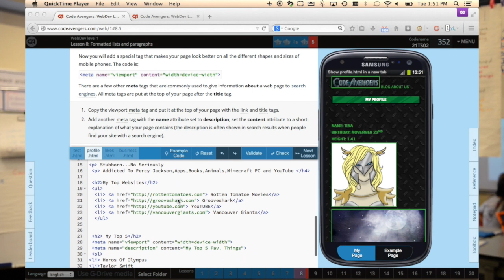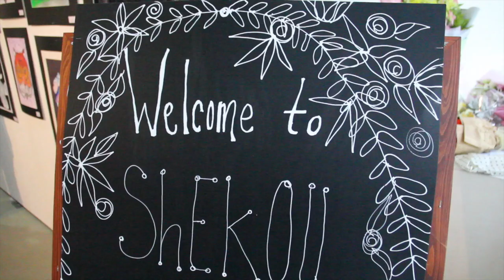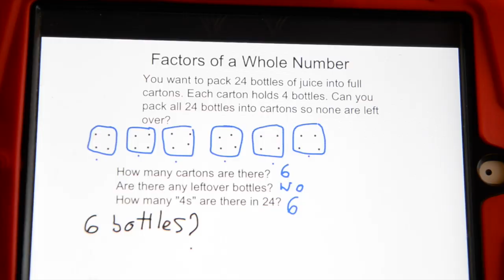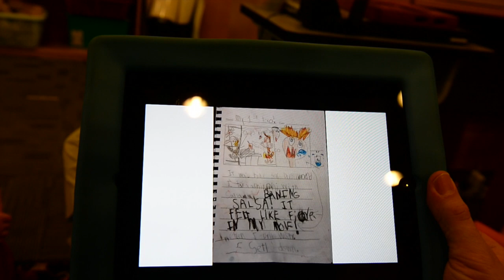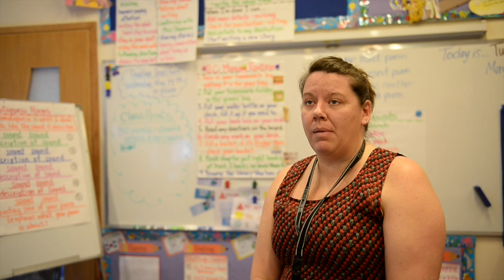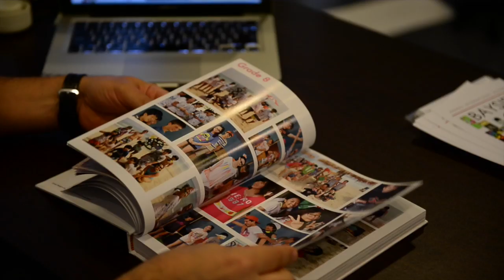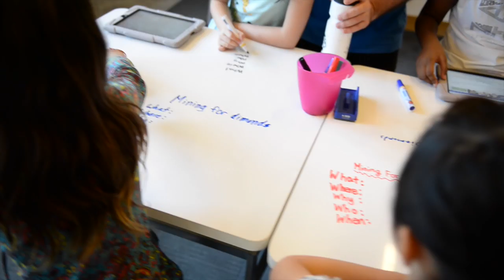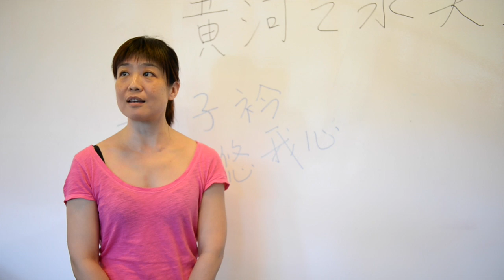A deep dive into learning innovation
Shekou International School (SIS) is in its second year of reimagining learning through the integral use of technology. This snapshot highlights broad examples of communication, collaboration, complex thinking, independent learning and global citizenship. Discrete practice includes ePortfolios, visible thinking, feedback loops, makerEd, global partnerships and more. or via the Twitter hashtag SISrocks.